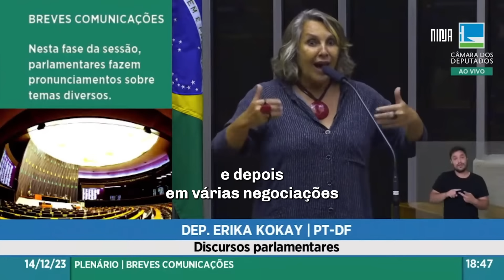💢Kim TREMEU NA BASE!💢Assecla de Bolsonaro teme Dino no STF após Kokay citar fatos do governo passado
00:00 Kokay cita crimes do governo Bolsonaro: 'O Brasil não esquece'
01:09 Kim prevê ser alvo de 'vingança' com Dino no STF
02:49 Professor Tarcísio dá uma aula de harmonia entre os poderes e história da Ditaruda
06:14 Erika Kokay lista conquistas do governo Lula contra 'chicoteadores' da Democracia